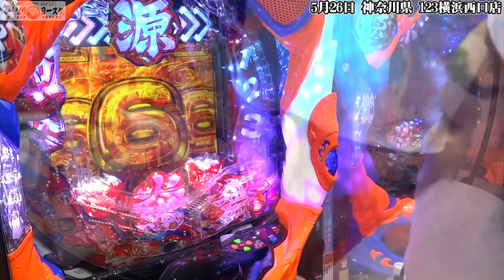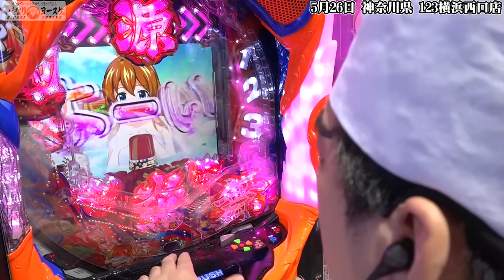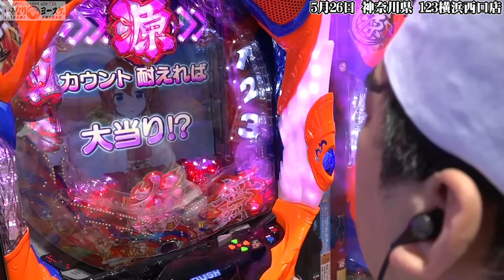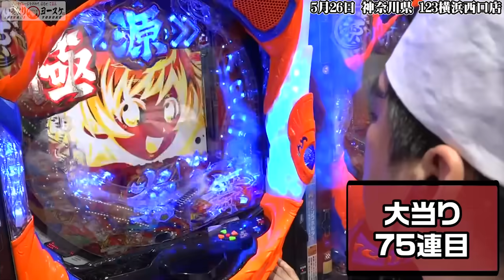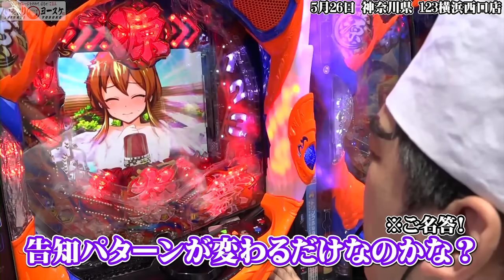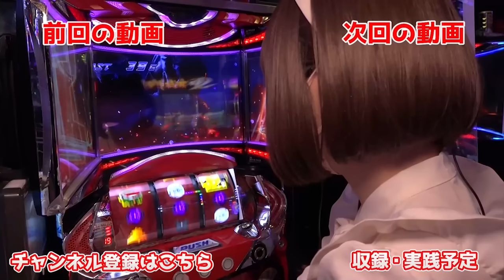P大工の源さん超韋駄天2で大事故ロングフリーズ｜1GAMEいきなりヨースケ（特別編）【パチンコ】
P大工の源さん超韋駄天2極源LighTでロングフリーズを引きました。
パチスロと同様ロンフリは強いですね。

てつ＆ヨースケの源さん韋駄天2LTの2人実践回はこちら

【大工の源さん超韋駄天2極源LighT増産記念】源さん和紙缶バッジセットプレゼント応募フォーム

三洋オフィシャルグッズストア【SANYO-MART】

1GAMEサブチャンネルはこちらから

【オブジョイトイ】【むつかけ】などの1GAMEホール取材はこちらから

1GAME直近の収録スケジュールはこちらから

パチンコ・パチスロ大好きおじさんヨースケによるバラエティ番組。
共感出来るリアクションやパチンコネタで視聴者を笑いの渦に巻き込みます！

1GAMEヨースケ初の著書【１億2000万分の１の激アツ人生】